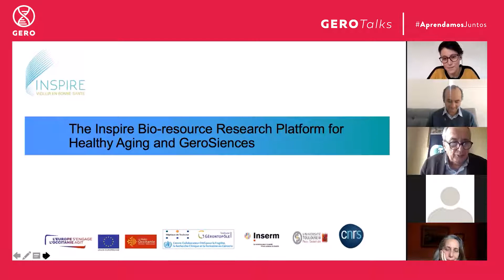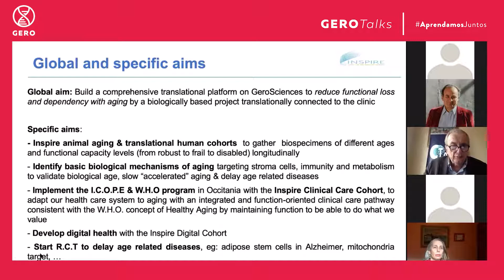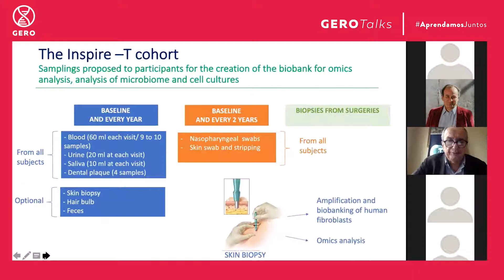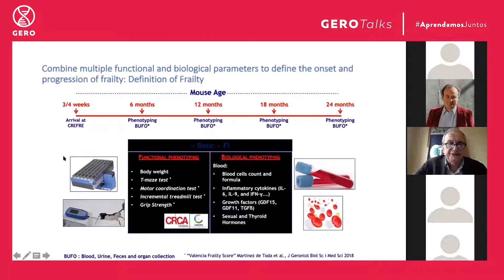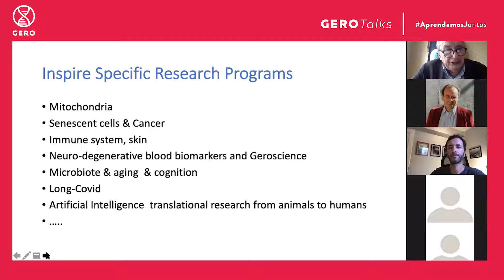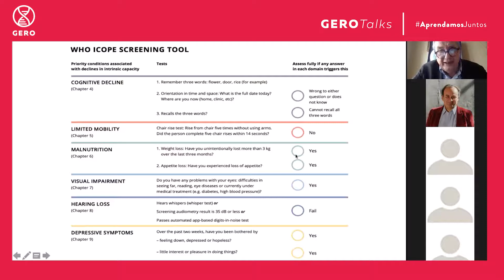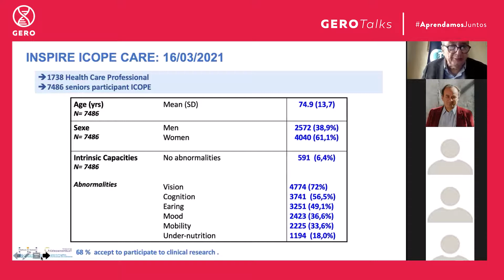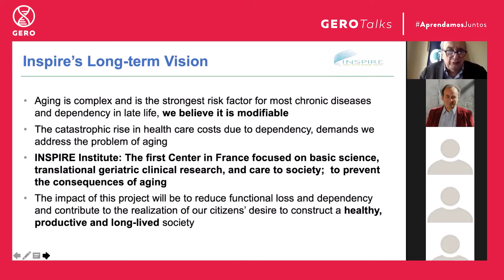Gero Talk | Bruno Vellas | Inspire Program on Healthy Aging